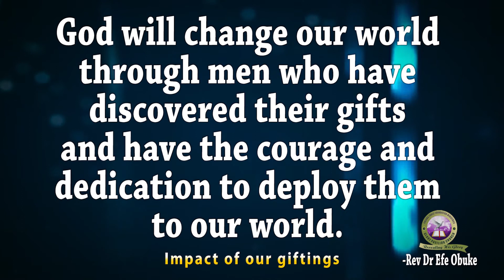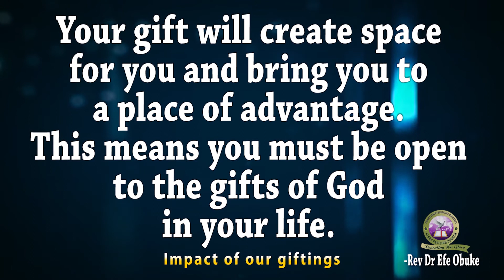Impact of our giftings Part 3 by Rev Dr Efe Obuke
A worship Service with Rev Dr Efe Obuke at Glory Pavilion Church.

This is a Worship service that brings you into a time of refreshing in God's presence, with moments of intense Worship/Praise with Pneuma Praise, and the ministering of the Word of God by God's servant, Rev Dr Efe Obuke.

"God has put different systems
that override our shortcomings.
Our giftings serve as a system of override.
By them we can do and achieve things
that our natural abilities
without the gift
would find impossible."

It's certainly a date with Destiny! You will surely be blessed by this teaching.

Please do send us your comments, testimonies and observations on how this online service/OUR MINISTRY has imparted your life.

Facebook: A Date With Destiny GPC:  @ADateWithDestinyGPC
Instagram: A Date With Destiny GPC: @adatewithdestinygpc
Twitter: Glory Pavilion Church GPC:  @GloryPavilion
Mixlr: A Date with Destiny GPC

You can can also worship with us at Glory Pavilion Church on Sundays by 9AM, and Wednesdays by 5PM,   at 5, Church Close, Off Nitel Street, Off Sapele Road, Etete Quarters, Benin City, Edo State, Nigeria.